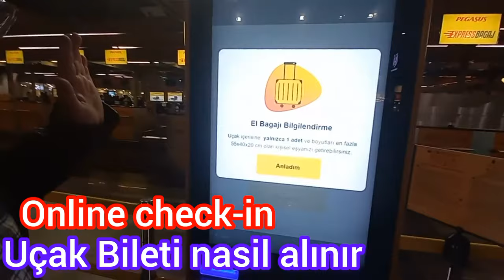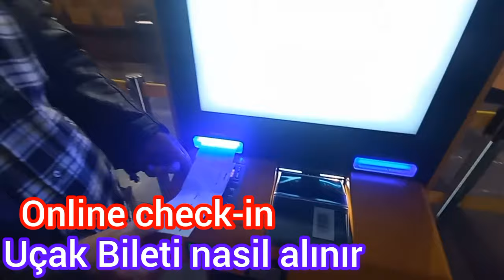Online Check-in ?. Uçak bileti pasaport ve Kimlikle nasıl yazdırılır.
Aırport ta Online Check-in Uçak bileti pasaport veya Kimlikle nasıl yazdırılır.
Hızlı ve Kolay: Online Check-in Nasıl Yapılır?
Sabiha gökçen havaalanına güvenlik kontrolünden geçtikten sonra uzun süreli bilet yazdırma veya onaylatma kuyruğunda sıra beklememek için , dijital olarak biletinizi basarak hazır edebilirsiniz ve bu arada bagaj hakkınız kadar bagajı da sıra beklemeden bir kaç dakika içinde siz kendiniz Sabiha gökçen bilet kontuarlarının önünde yapabilirsiniz . ve hatta. bu konuda online check-in bilet işleminizi yapacak olan personel, 7/24 saat makina başında hazır olarak bulabilirsiniz . bu suratla . sıkıcı kuyrukta beklemekten kurtulmuş olursunuz.
   makine başında ister pasaport ister kimlik veya oturum kartı ile dijital olarak bileti bastırabilirsiniz .bu işlemi , zaman kaybetmeden hızlıca yapabilirsiniz. iyi uçuşlar.

      Teşekkürler.